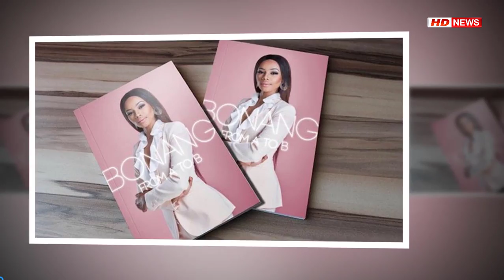5 Interesting Facts About Bonang Matheba’s Upcoming Book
5 Interesting Facts About Bonang Matheba’s Upcoming Book. The media personality known for her high sense of style and professionalism has so far had a fantastic year and we just can’t wait to know what her book is all about. Bonang Matheba’s drive and ambition is contagious and her journey to success is something to write a book about.